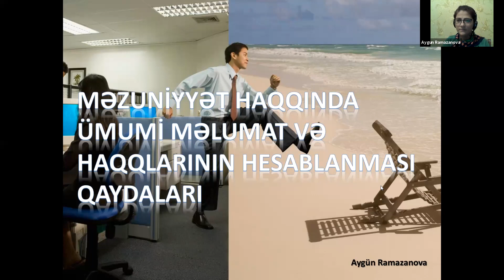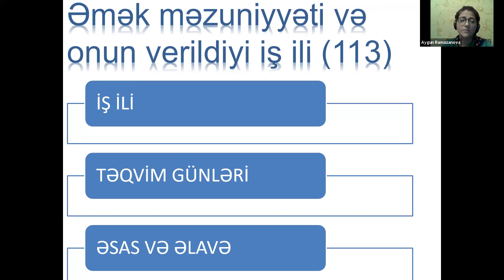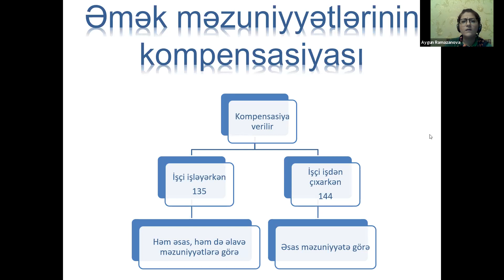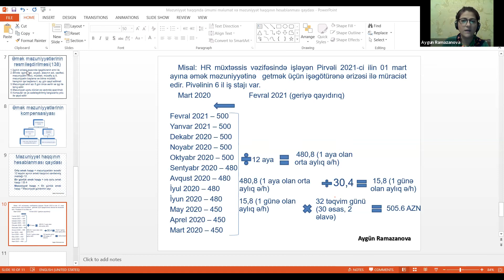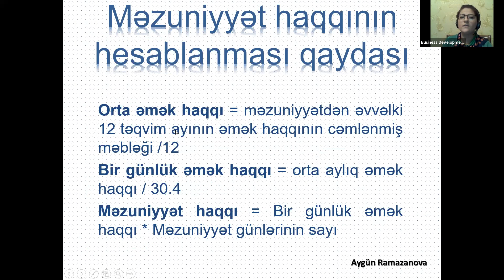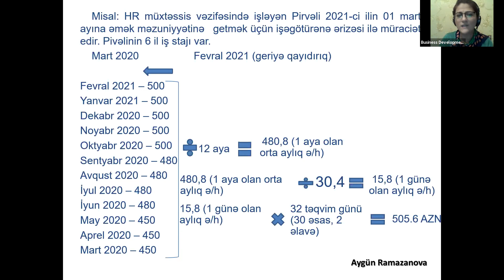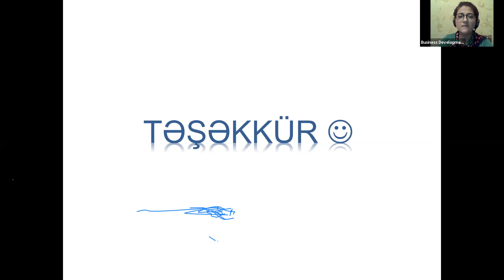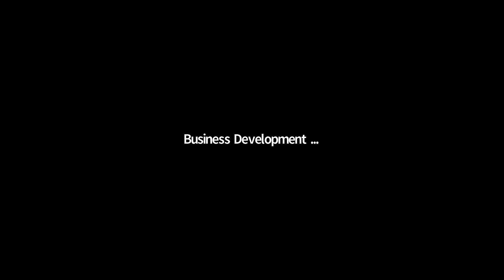Məzuniyyət haqqının hesablanması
Aygün Ramazanovanın təqdimatında  "Məzuniyyət haqqının hesablanması" vebinarı təqdim edilir.